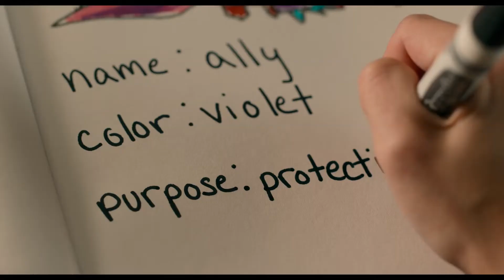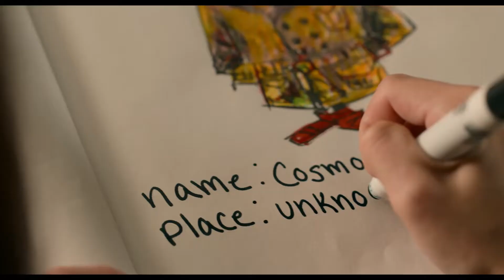meTv Toons - IF - Let's Find You An Imaginary Friend! Benjamin (Alan Kim) | kids videos for kids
IF - Let's Find You An Imaginary Friend!: Bea (Cailey Fleming) tries to find the perfect imaginary friend for Benjamin (Alan Kim)

Kids Cartoon
Cartoon
Mighty Mouse
donald duck
tintin cartoon full episodes
donald duck cartoon
anni the duck
classical cartoon
donald duck and his nephews
donald duck cartoon in hindi
donald duck old cartoons
duck cartoon
duck movie
antiks
car cartoon
cartoon classic
cartoon full movie
chip and dale cartoons full episodes
chuhiya rani
curious george
daffy duck
donald duck cartoon hindi
donald duck cartoons
donald duck hindi
donald duck in hindi
donald duck old
donald duck tiktok
duck and squirrel cartoon
duck cartoon hindi
duck cartoon movie in hindi
eagle movie songs telugu
hindi classic movie
hindi movie classic
kartun donald duck
mickey mouse cartoons
nabatoons
saregama kannada
toon cartoon
toon disney